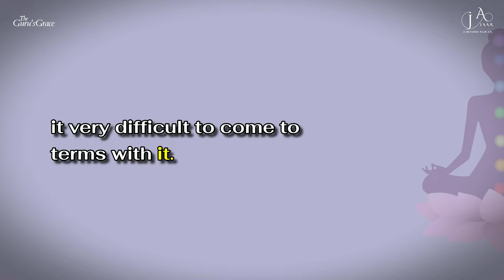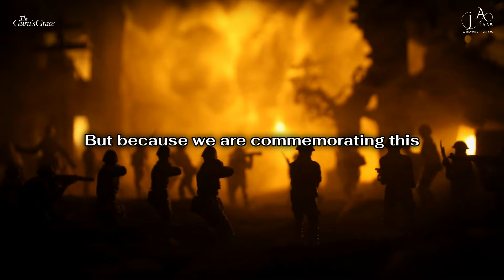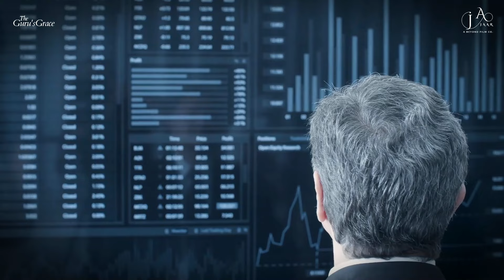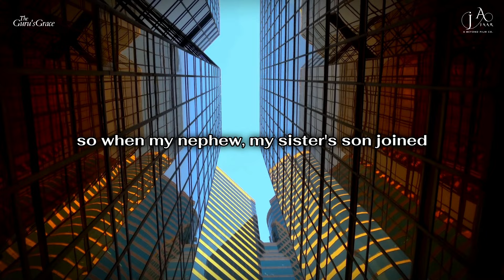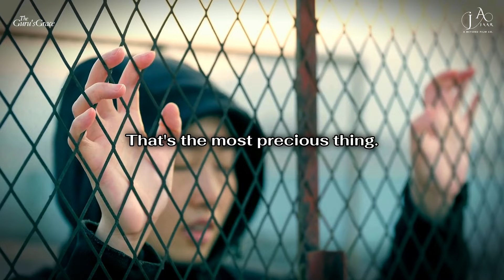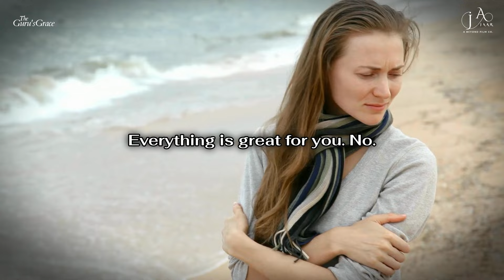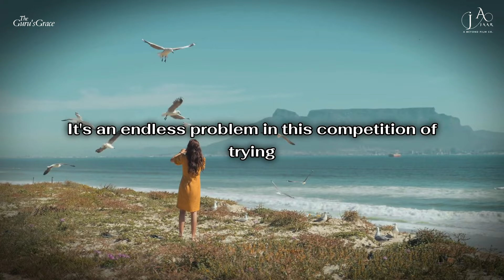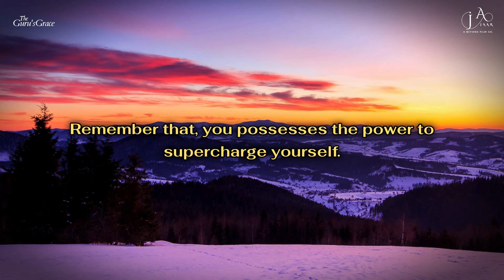Turning Crisis into Opportunity: Sadhguru's Strategies for Thriving Without a Job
Discover Sadhguru's insightful strategies for transforming crisis into opportunity and thriving even without a job. In this video, Sadhguru shares profound wisdom on navigating uncertainty, finding purpose, and unleashing your potential in challenging times. Learn how to cultivate resilience, adaptability, and a growth mindset to turn setbacks into stepping stones towards personal and professional fulfillment. Join Sadhguru as he empowers you to embrace change, seize opportunities, and unlock the path to a thriving life, regardless of your employment status.

1) The original works are not harmed by this video (in fact, they benefit from it).
2) This video is also for teaching purposes.
3) Have used videos to make learning and understanding easy.

Pranam,
TEAM TGG 🙏

Turning Crisis into Opportunity Sadhguru Strategies for Thriving Without a Job, Turning Crisis into Opportunity Sadhguru Strategies Thriving Without Job